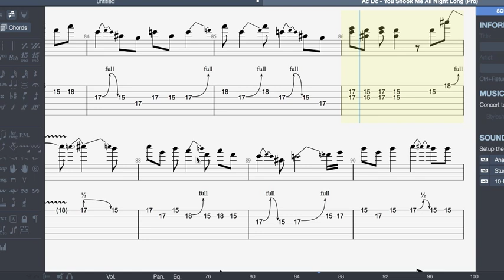u shook me